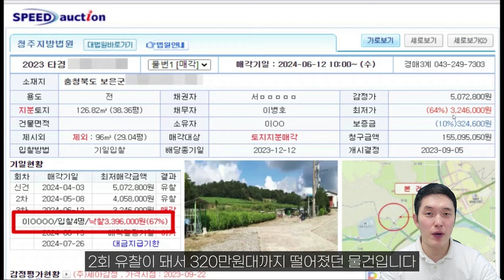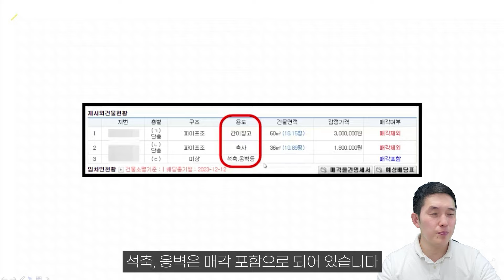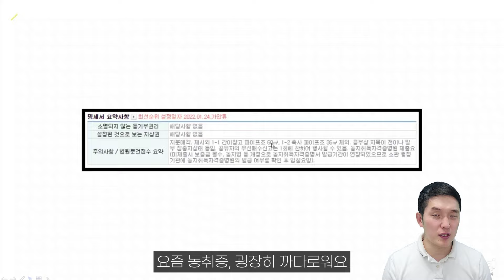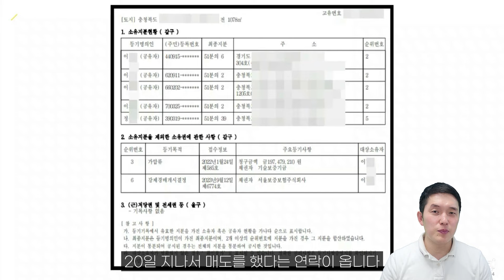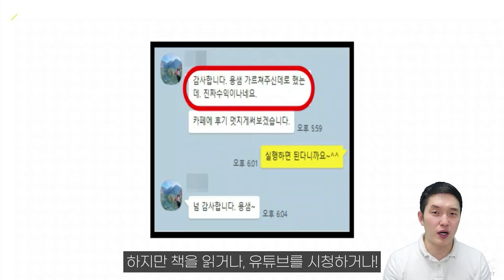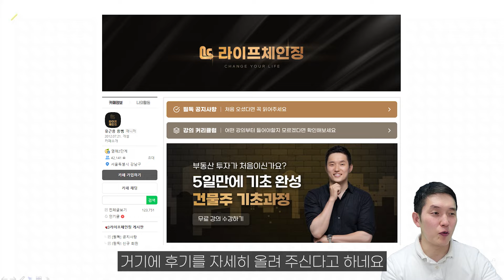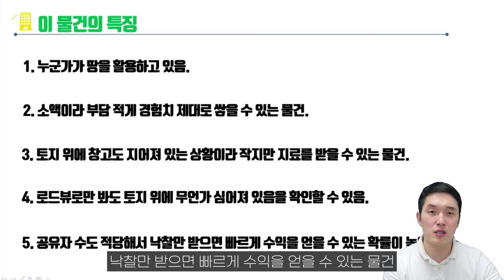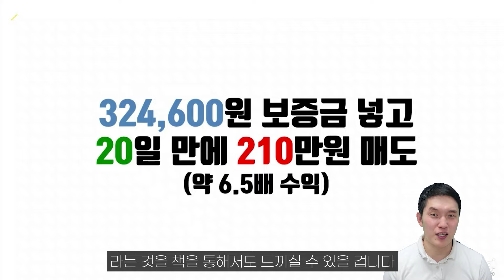20일만에 6.5배 수익내는 노른자 땅 알아보는 법! 이 영상에 다 담았습니다!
🚨지금부터 딱 1년만 몰입해도, 인생을 변화시킬 수 있어요.

라이프체인징 카페에서 무료 강의와 투자 공부 로드맵을 받아 보세요! (선착순)

용쌤의 투자 노하우를 책으로 배우고 싶다면?